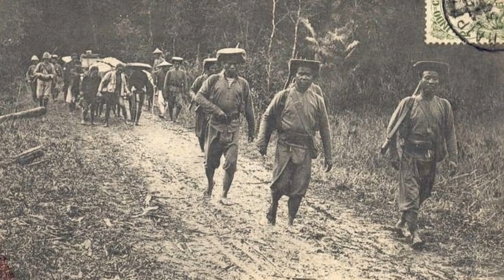Tin khẩn VIỆT NAM mới nhất 4/06/2024//Tin nóng Việt Nam Mới Nhất Hôm Nay | Tin Nóng Đất Việt